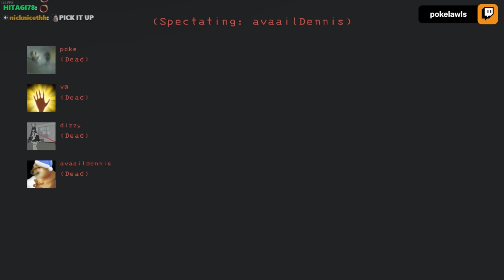TOP 30 Jumpscare & Funny Moments in LETHAL COMPANY | Part 2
You've asked for more and we're here to deliver. Lethal Company Jumpscare, WTF and funny moments part 2 is here! Enjoy!